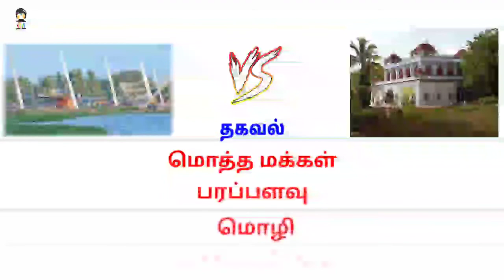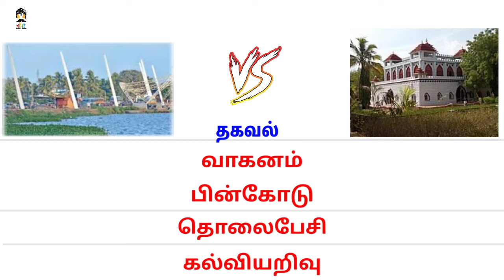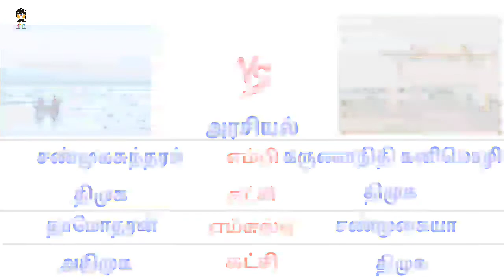குறிச்சி (கோவை) VS பாஞ்சாலங்குறிச்சி kurichi (kovai) VS panjalankuruchi#datatamilan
Kuruchi
tamil news
tamil latest news
panchalankurichi
panchalankurichi tamil movie songs
panchalankurichi songs
Panjalankurichi
latest tamil newstamil news channel
breaking news
political news
breaking news in tamil
current newstoday news tamil
sun news tamil
tamilnadu news todaysun news live